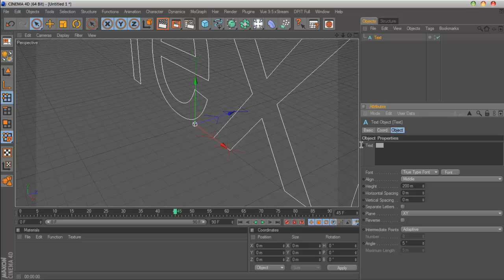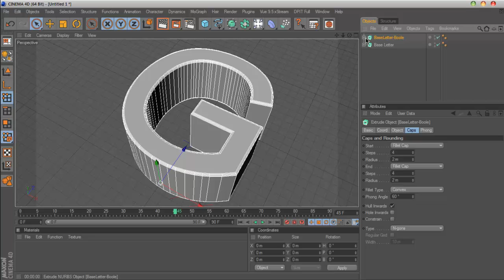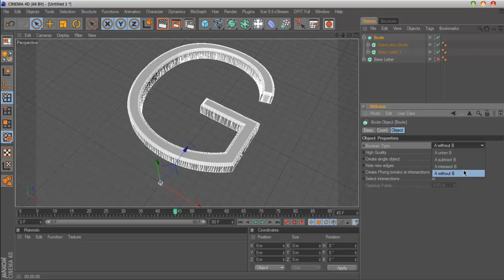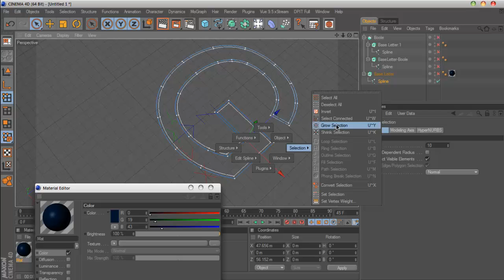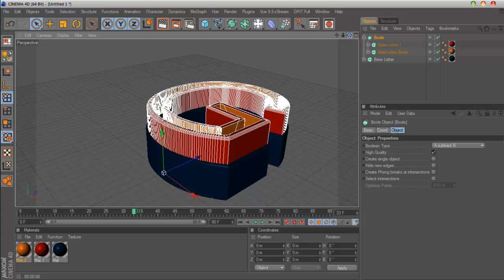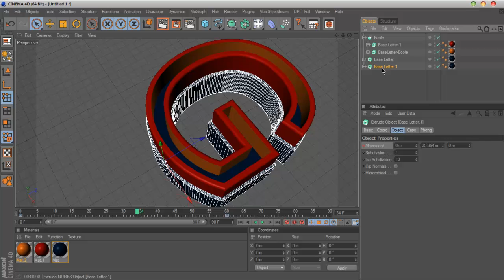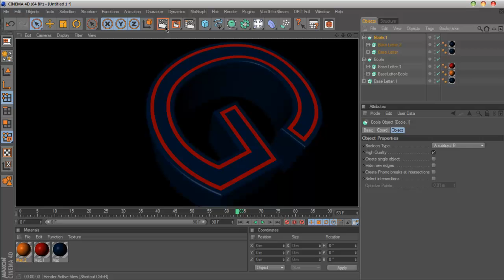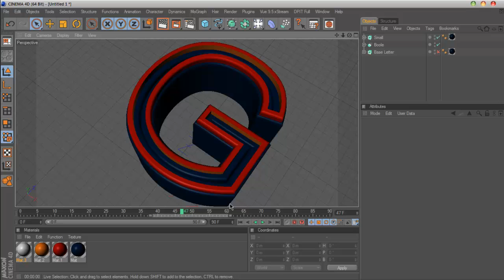BooleanText.mp4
ليس درسا وإنما شرح مختصر لأحد تكنيكات التفريغ فى السينما وهو طلب لأحد الأخوة الأفاضل فى موقعنا موقع gfx